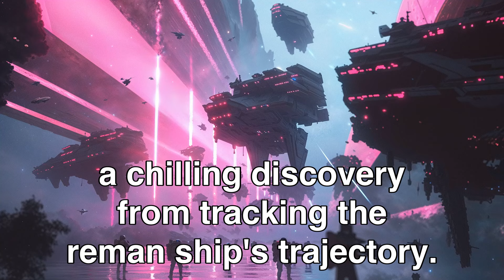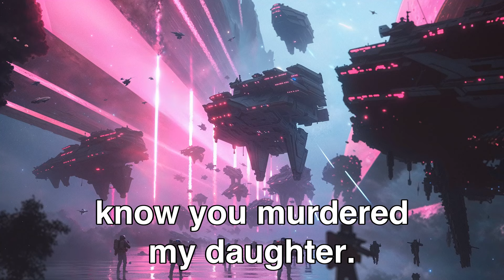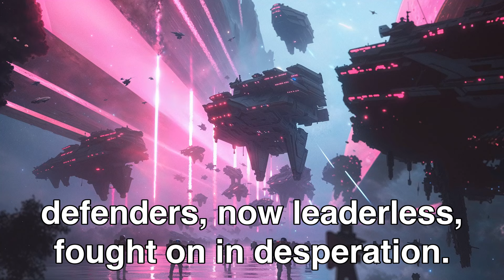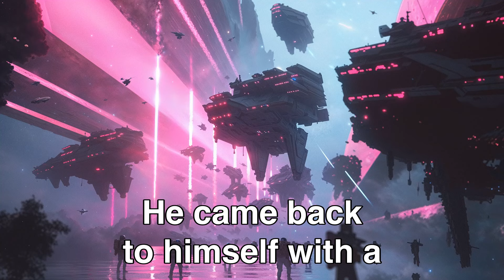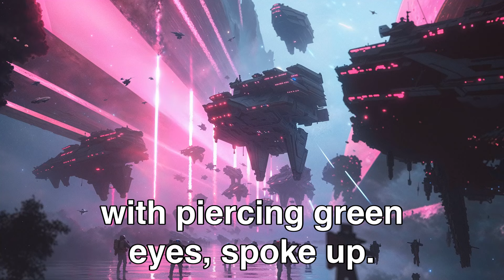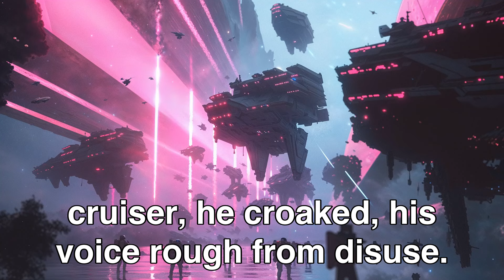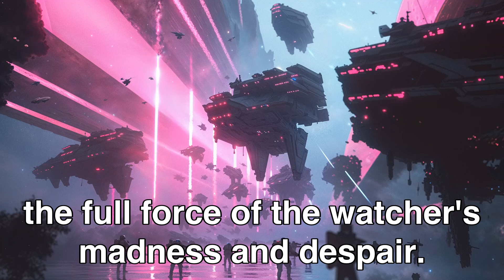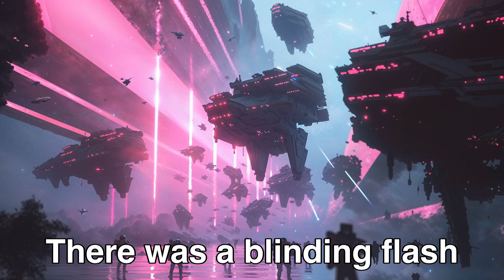Aliens Killed Human Girl, So Earth Sent Galaxy’s Largest Fleet For Revenge | HFY Sci‐Fi Story